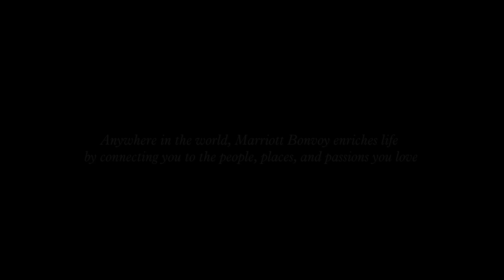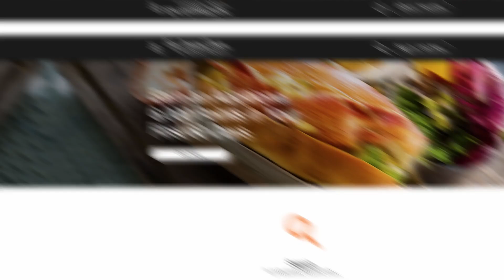CELEBRATING FIVE YEARS OF MARRIOTT BONVOY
We are excited to celebrate five years of enriching the lives of travelers by connecting them to the people, places, and passions they love across the globe. Thank you to our loyal members who have been with us every step of the way. Wherever your journey takes you next, we look forward to welcoming you.

Not a Marriott Bonvoy Member?